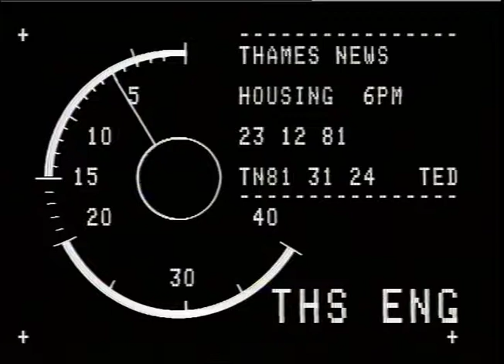GREATER LONDON COUNCIL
THAMES NEWS 23.12.81 GLC HOUSING CHIEF: GLADYS DIMSON claims_x000D_
TN 81/31/24 the capitals housin